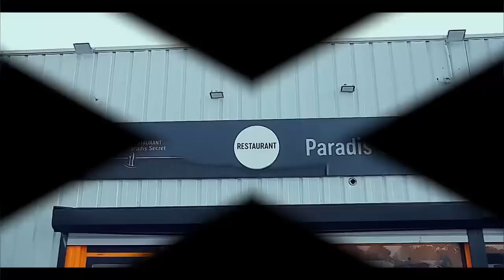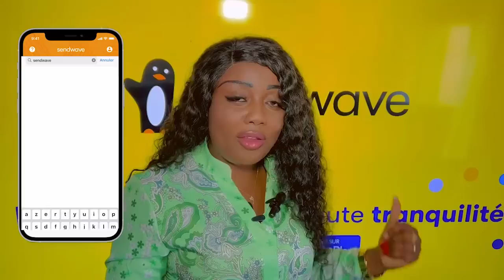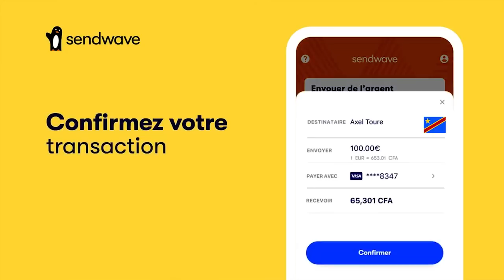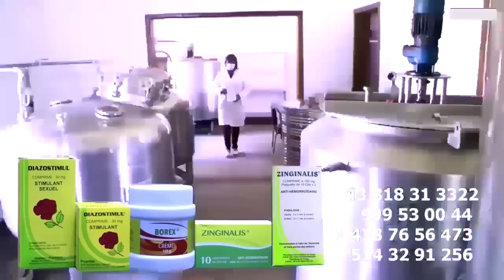Ba Transféré CEDEN PLAY Na PRISON MAKALA GESAC TSHIPOYI Porté DISPARU Ba KIMI Na Ba MUSICIENS SIL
Ba Transféré CEDEN PLAY Na PRISON MAKALA GESAC TSHIPOYI Porté DISPARU Ba KIMI Na Ba MUSICIENS SILIKOTI